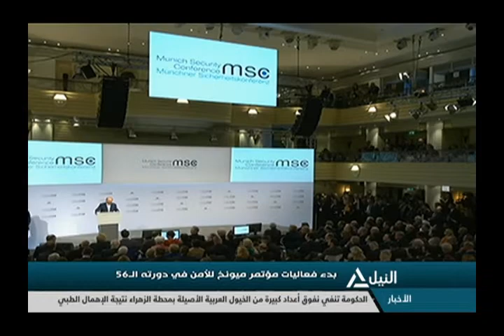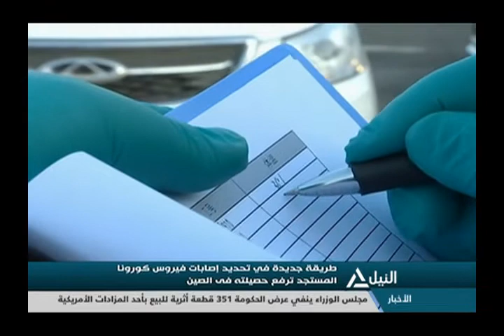بانوراما النيل الرابعه عصراً 14-2-2020